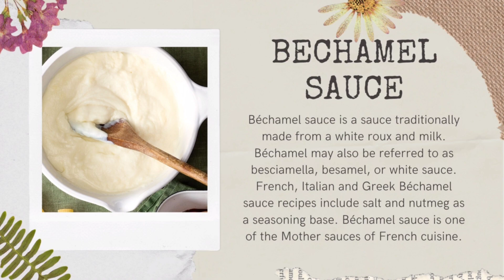BECHAMEL SAUCE (LAB OUTPUT #3)